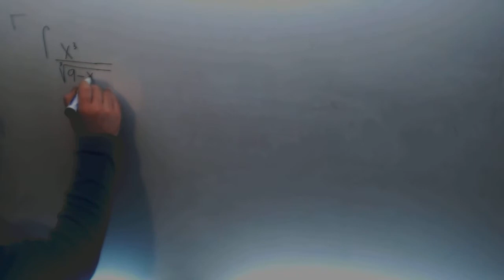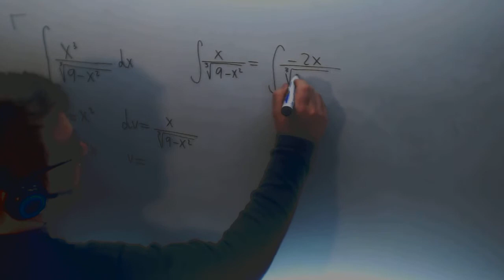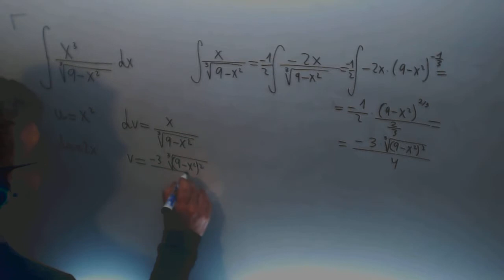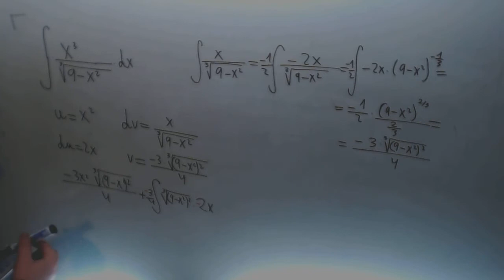Integral Cambio de variable Calculo Ingenieria Matematicas Academia Usero Estepona